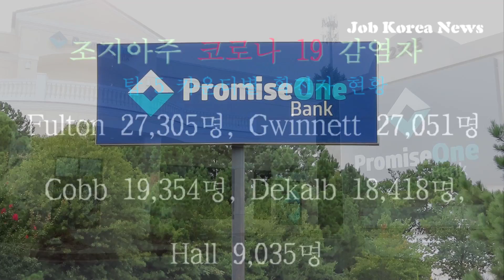조지아주 코로나 하루 확진자 1452명이 늘어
코로나 현황/사회적 거리두기
조지아주 보건부는 24일 오후 3시 조지아주 코로나19 감염으로 인한 누적 사망자가 6,822명, 확진자가 311,046명이라고 발표했다.